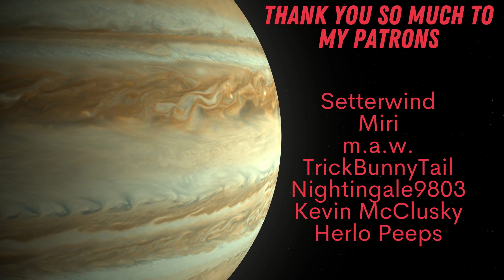[M4F] Yandere Boyfriend Cuddles You [My Good Girl] [Willing Listener] [Hair Caressing]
You wake up in the middle of the night so your yandere boyfriend comforts you, mainly by rambling on and on about how much he loves you and how you're such a good girl.

This is the M4F version.  If you are looking for the M4M version, you can listen to it

The original script was written by u/Yan-con over on reddit.